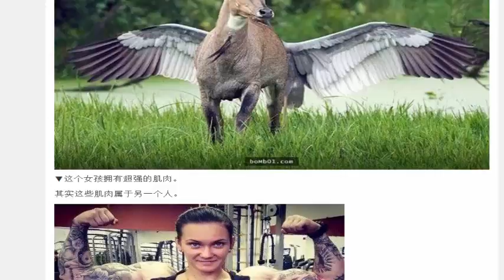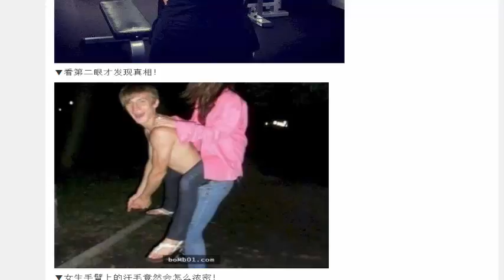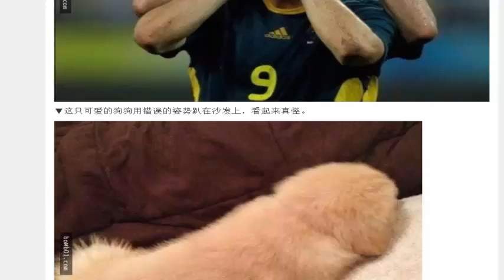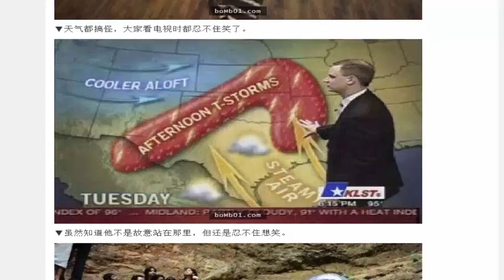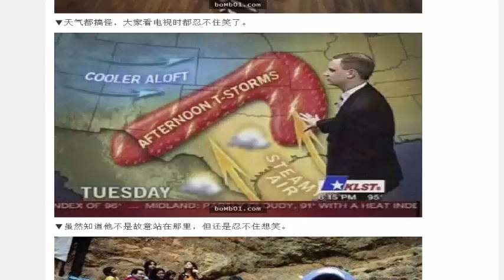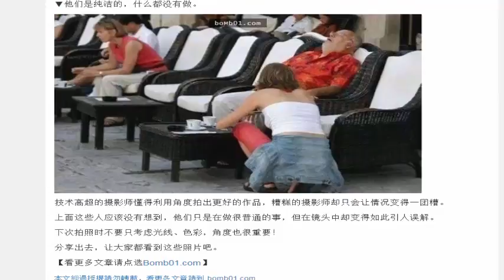16张证明“按下快门之前没注意角度就会大悲剧”的爆笑诡异照片。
16张证明“按下快门之前没注意角度就会大悲剧”的爆笑诡异照片。